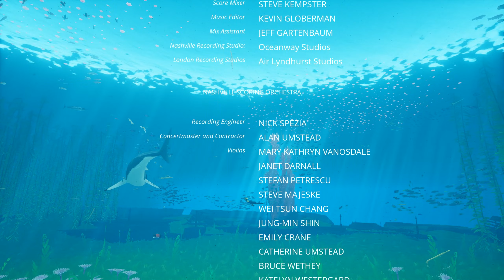NO KOMMENT - ABZÛ - Mélytengeri csoda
Jöjjön a 2022-es családbarát Spooktober utolsó állomása, utolsó alanyunk - amivel hátha az elgondolt projektem valóra válik - a 2016-os ABZÛ, amit az a Matt Nava készített, aki művészeti rendező volt a Journey-nél.

A játék a Giant Squad tulajdona.